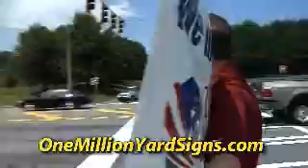One Million Yard Signs Across America